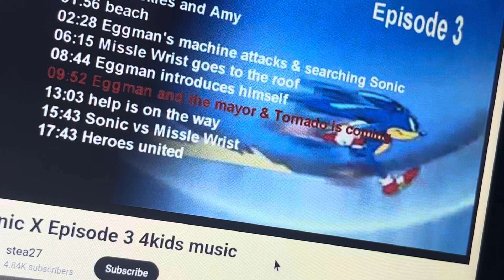Sonic X Episode 3 4kids music (English Dub): Eggman and the mayor